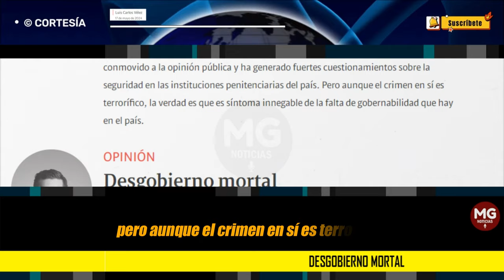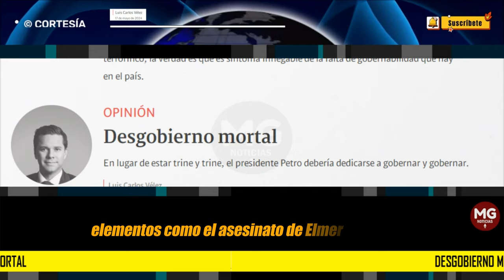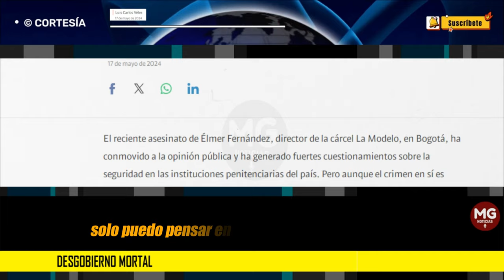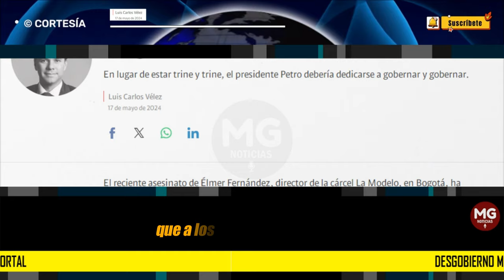DESGOBIERNO MORTAL ⚫ Columna Luis Carlos Vélez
Es responsabilidad de las autoridades abordar de manera integral este tipo de problemas y garantizar un entorno seguro y justo para todos los ciudadanos. Por eso, en lugar de estar trine y trine, el presidente Petro debería dedicarse a gobernar y gobernar.